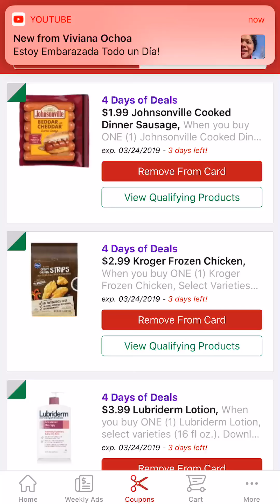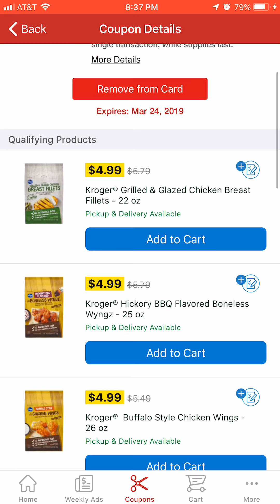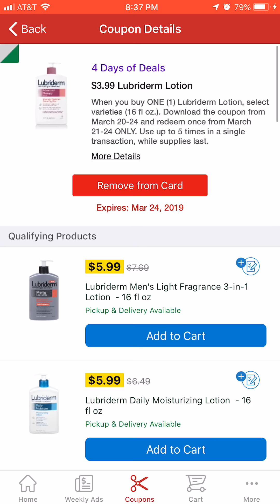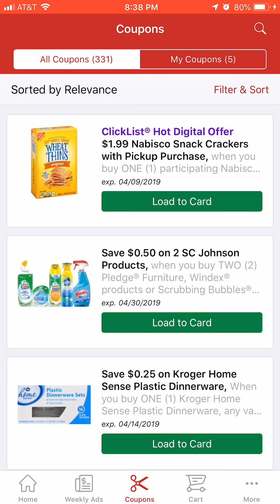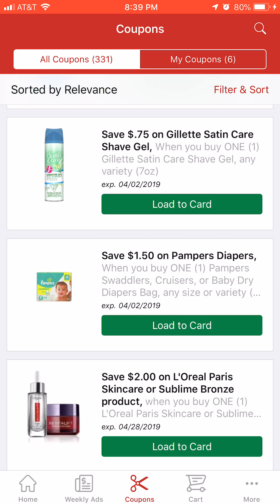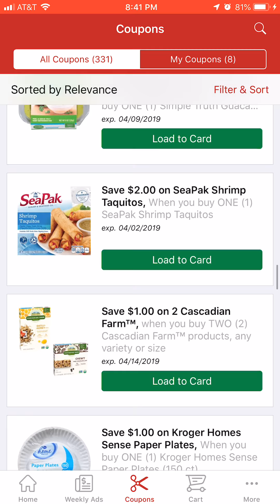Awesome deal with a 5.00 Catalina printing out!